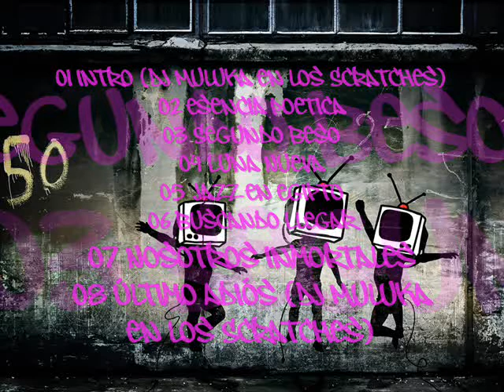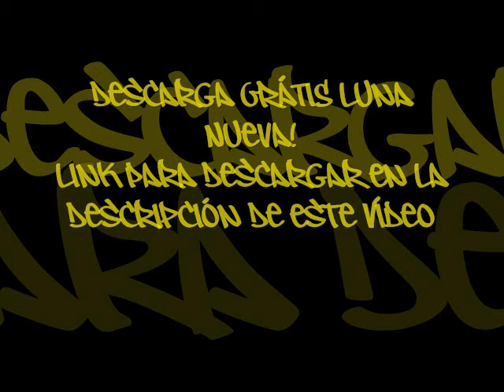03 Segundo Beso - Luna Nueva (Hijos De Reyes)